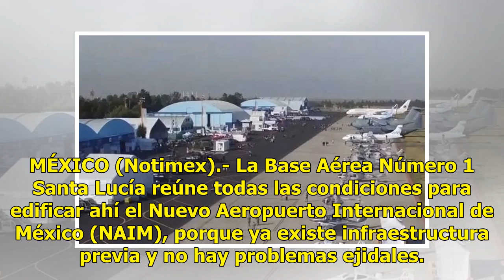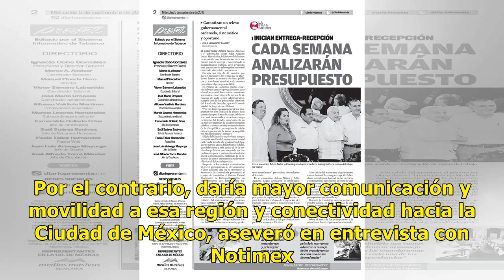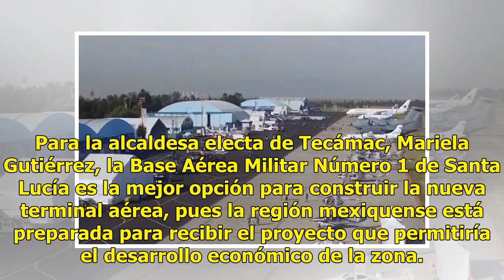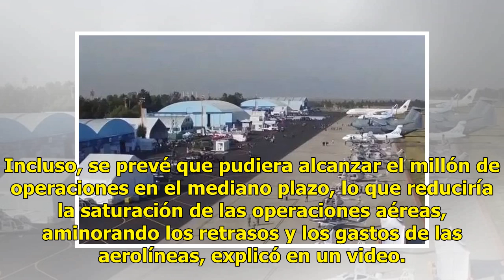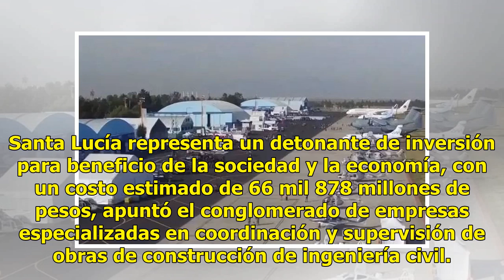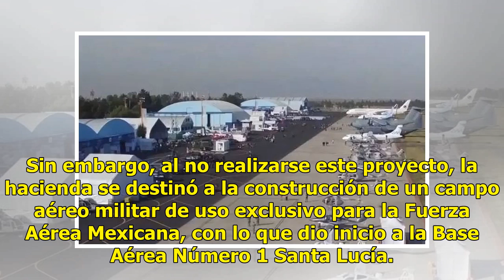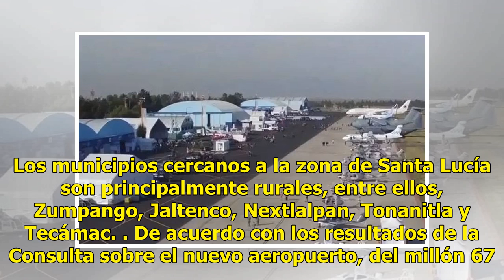Santa Lucía, sin problemas de ejidatarios y mejor conexión - El Diario de Yucatán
MÉXICO (Notimex).- La Base Aérea Número 1 Santa Lucía reúne todas las condiciones para edificar ahí el Nuevo Aeropuerto Internacional de México (NAIM), porque ya existe infraestructura previa y no hay problemas ejidales. Inaugurada de manera parcial el 24 de noviembre de 1952 por el entonces preside...